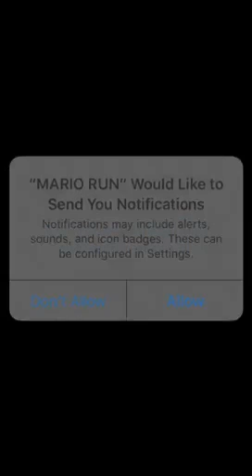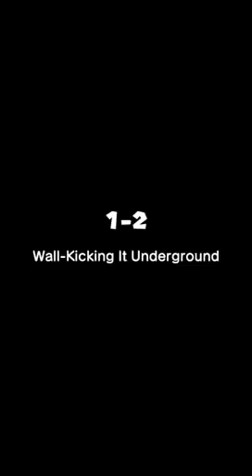Mario Run- "Slow Down MARIO"-T4 Teen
This was a test.